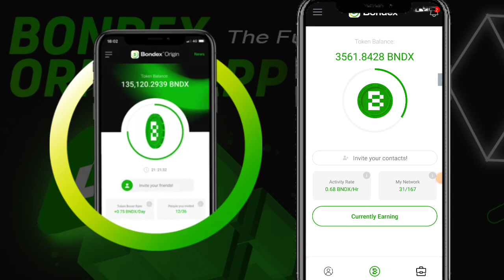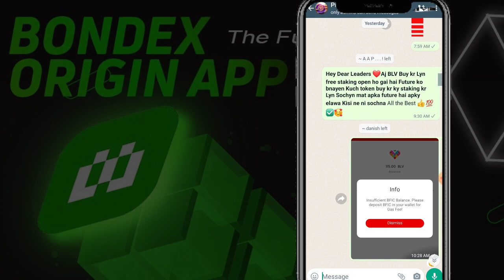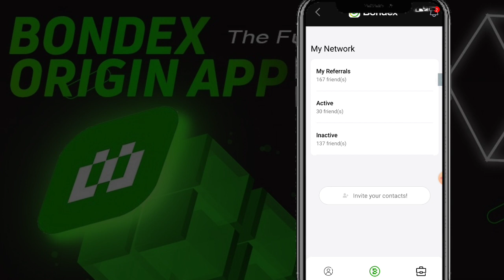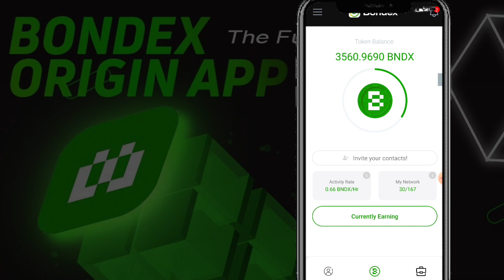Bondex origin 4 Updates || Bondex Origin New Update || Today Bondex New Update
Bondex listing update
Bondex origin price update
Bondex origin
Bondex listing update today
today listing update
Bondex price

Suggestions 🔥

Pi Network
pi network
pi network
pi coin
bondex origin price
bondex origin
bondex
core price
1 core dao price is 1 ethereum
Techni Chanda
alpha network
 alpha coin
alfa network